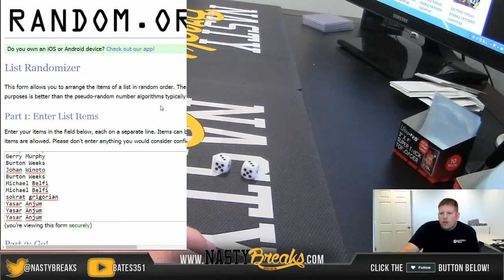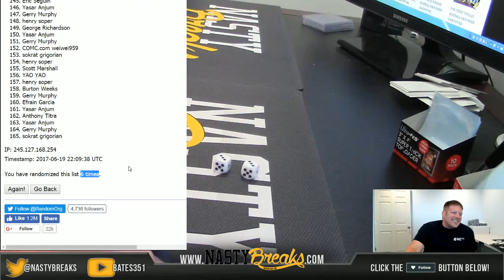6 19 17 Email Weekend Promo $1000 Giveaway